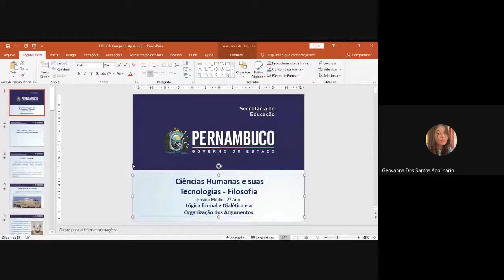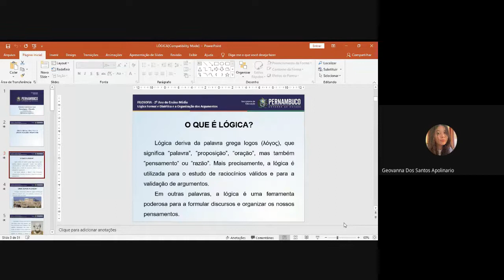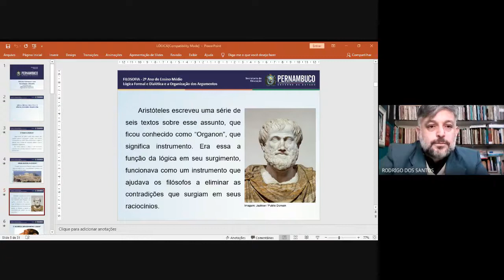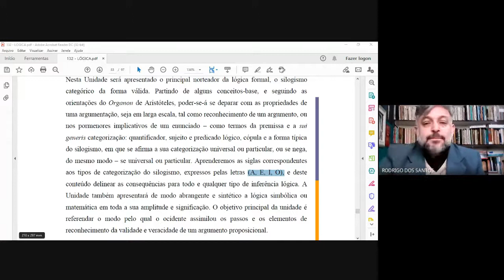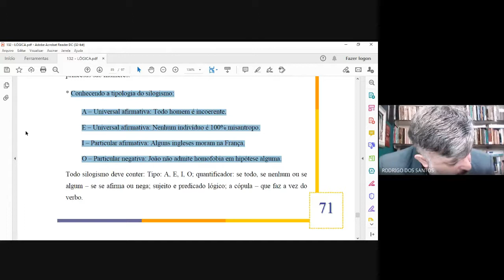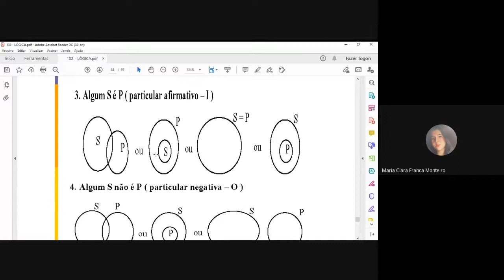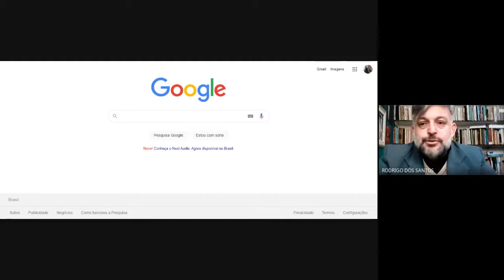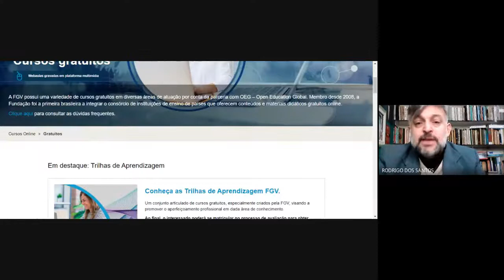INTRODUÇÃO À LÓGICA (ORGANON DE ARISTÓTELES, SILOGISMO DE FORMA TÍPICA)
OBJETIVO ... COMPREENDER que “o conhecimento científico atual é formal, mas nem sempre foi assim. Segundo vários autores que estudam a evolução científica, houve um processo contínuo de criação, mas não linear, através do qual este conhecimento se afastou e rompeu com interpretações de mundo intimamente relacionadas aos sentidos. Somente com o conhecimento de como evoluíram os conceitos científicos, como surgiram as teorias e, conseqüentemente o pensamento científico, é que seremos capazes de compreender o atual, desmitificando e contextualizando a Ciência .

HABILIDADES
(HABILIDADE GERAL BNCC) – C10 Agir pessoal e coletivamente com autonomia, responsabilidade, flexibilidade, resiliência e determinação, tomando decisões com base em princípios éticos, democráticos, inclusivos, sustentáveis e solidários.

(HABILIDADES FILOSÓFICAS) – Revisão das habilidades anteriores (EM13CHS101) 1ª Identificar, analisar e comparar; (EM13CHS102) 2ª Identificar, analisar e discutir; (EM13CHS105) 3ª  Identificar, contextualizar e criticar; (EM13CHS106) 4ª Utilizar, etc.
HN – (EM13CHS103) [5ª] – Elaborar hipóteses, selecionar evidências e compor argumentos relativos a processos políticos, econômicos, sociais, ambientais, culturais e epistemológicos, com base na sistematização de dados e informações de diversas naturezas (expressões artísticas, textos filosóficos e sociológicos, documentos históricos e geográficos, gráficos, mapas, tabelas, tradições orais, entre outros).

ATIVIDADE

1. Faça uma síntese da história da ciência apresentado em aula e numa pesquisa que se desdobra dela, tendo como ponto chave as questões do Silogismo, da criação das teorias, e dos métodos indutivos e dedutivos.
2. Execute os exercícios de Lógica – chamados SILOGISMOS – presentes no anexo I.

REFERÊNCIAS

– ARISTÓTELES. Organon. 2ª ed. Tradução de Édson Bini. São Paulo: Edipro, 2016.
– SANTOS, R. Lógica. 1ª Ed. Publicação da Universidade de Taubaté, Taubaté – SP, 2014.
– SÃO PAULO (Estado). Secretaria da Educação. Novo Currículo Paulista (1°série). SP: SEE, 2021.

Filmes:
(Conheça a história e as ideias de Aristóteles)